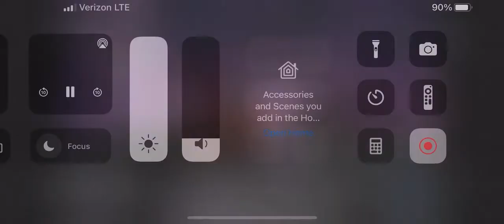The University of Texas at Austin NDA 2023 D1A Jazz Finals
Choreographed by Sarah Garcia